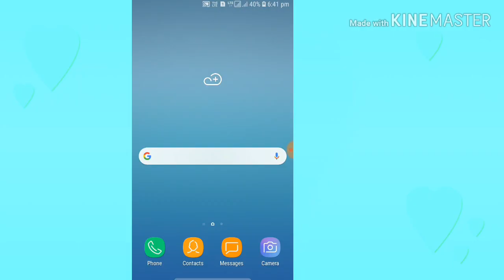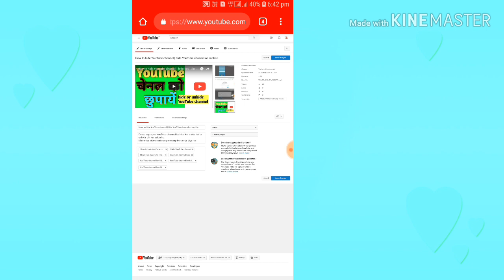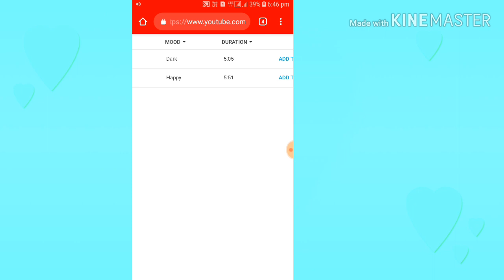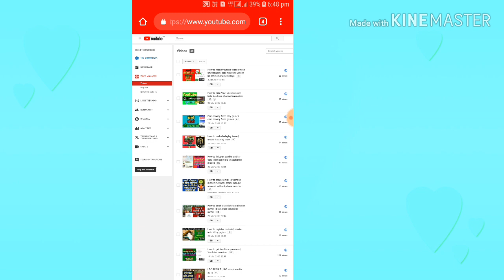How to add background music after upload video on YouTube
Dosto aap apne YouTube channel par video upload karne ke baad bhi background music laga sakte ho